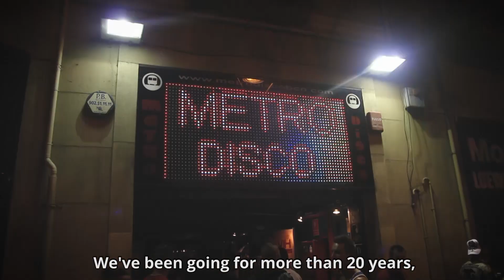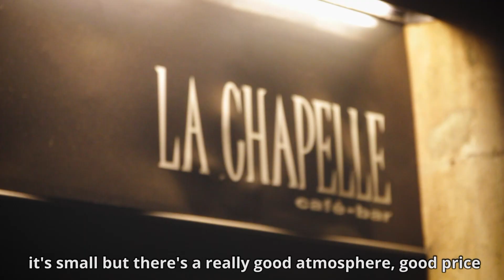Barcelona | Moovz in the City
A culture capital of Europe, Barcelona is bursting with life, love and boys from all around the world. Spain, the most visited gay tourist destination in Europe, boasts it's second city as one of the best gay destinations in the world. In this ancient Mediterranean metropolis, gay life is bursting from every corner and centered around L'Eixample - or Gaixample - as much of it's gay-friendly bars, clubs, shopping, restaurants, venues, hotels and nightlife are concentrated here.
Join Moovz on an amazing gay tour and feel like a gay local in Barcelona, an unmissable gay destination.